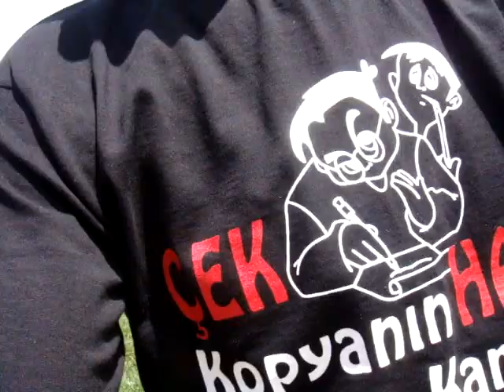SAKAR ŞAKİR ÇOBAN IN SAYVANINI YIKTI KAZIKLANDI 10 06 2012.MPG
SAKAR ŞAKİR ÇOBAN IN SAYVANINI YIKTI KAZIKLANDI 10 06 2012 korgan motocross kroscu52 gülen adam yine güldü